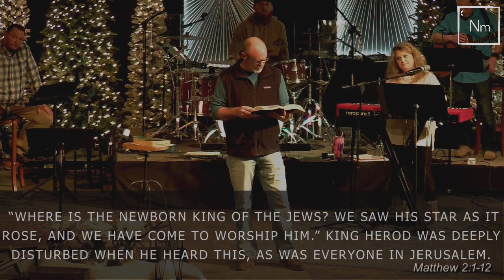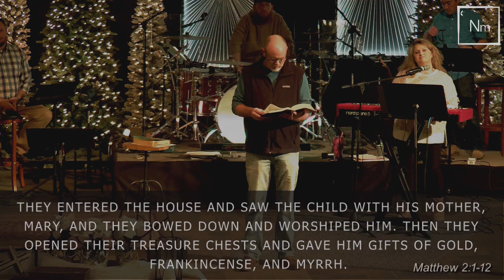1-1-23 New McKendree UMC - Modern Worship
1-1-23 New McKendree UMC - Modern Worship